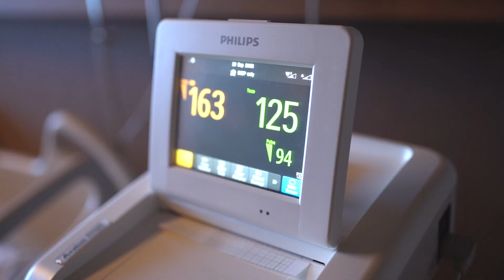Ela'nın Doğum Hikayesi (Kısa)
♦ Ekipman:
Manfrotto Mvmxpro500 Xpro Video Monopod
Rode Videomic Me Mikrofon